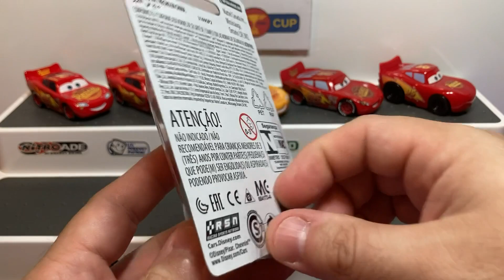CARROS DISNEY/ PIXAR - Relâmpago McQueen Vendido no Brasil x Vendido no Exterior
*Informações do vídeo:
Vamos fazer o unboxing da miniatura do Relâmpago McQueen da linha básica da Mattel (modelo que é vendido no Brasil) e comparar com outras versões do McQueen que a Mattel vende ao redor do mundo.
Fabricante: Mattel
Escala: 1:55